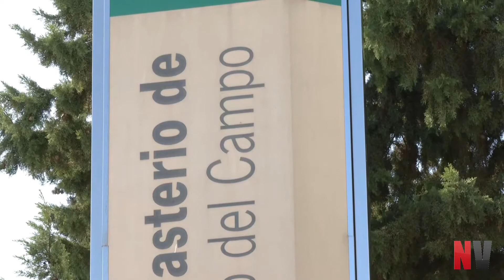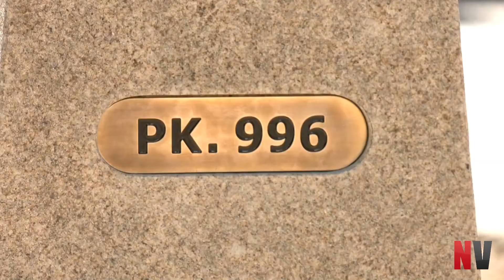Mojón do camiño de Santiago de Compostela no monasterio de San Isidoro del Campo.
22 de outubro de 2021. - O titular da Xunta de Galicia, Alberto Núñez Feijóo, e o presidente da Junta de Andalucía, Juan Manuel Moreno Bonilla, descubriron hoxe un mojón do camiño de Santiago de Compostela no monasterio de San Isidoro del Campo.